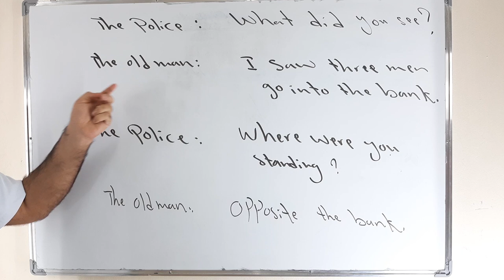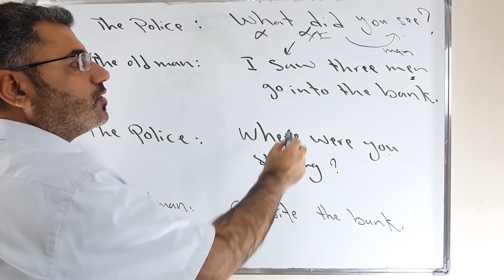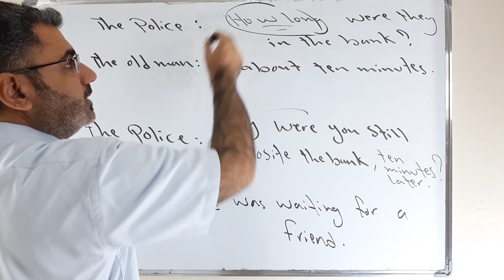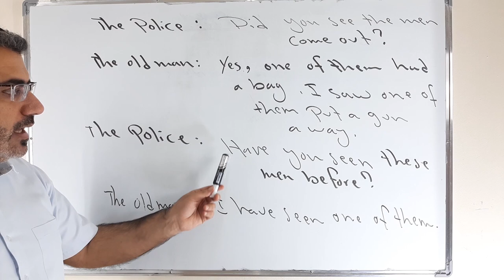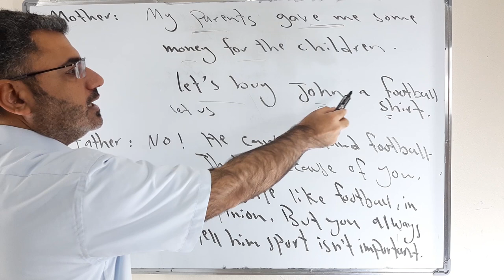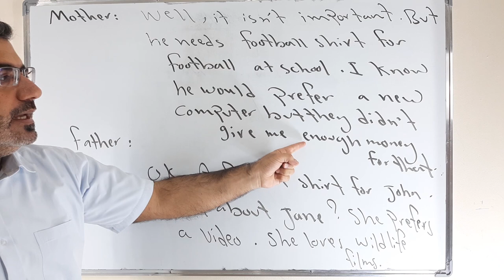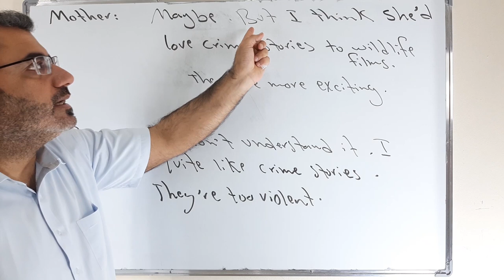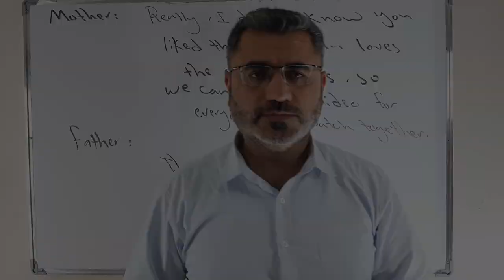حوار بين الشرطة والعجوز وبين الام والاب تعلم محادثة باللغة الانجليزية the police and the old man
نتعلم في هذا الفيديو محادثة بين الشرطة والرجل العجوز في القسم الاول من الفيديو
في الجزء الثاني نتعلم محادثة بين الاب والام ونعلم بعض المفردات والجمل والتراكيب والملاحظات القواعدية في اللغة الانجليزية